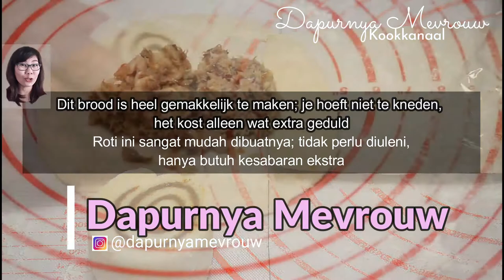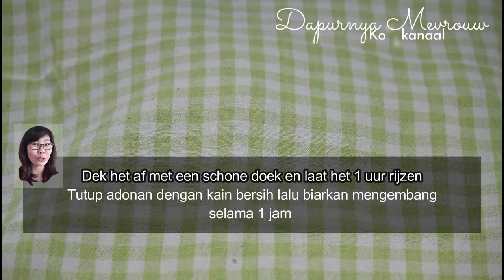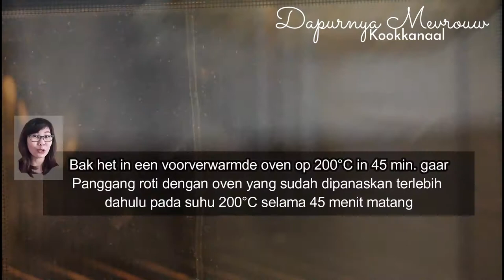Cinnamon Raisin Bread NO KNEAD | Kaneel rozijnenbrood zonder kneden || Dapurnya Mevrouw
Ingredienten :
500 gram speltmeel
1 1/2 tl zout
1 1/2 tl instant gist
1 el kaneelpoeder
2 el bruine suiker
450 ml koude melk
150 gram rozijnen

Bahan-bahan :
500 gram whole wheat flour ( tepung gandum )
1 1/2 sdt garam
1 1/2 sdt ragi instan
1 sdm kayumanis bubuk
2 sdm brown sugar
450 ml susu cair dingin
150 gram kismis